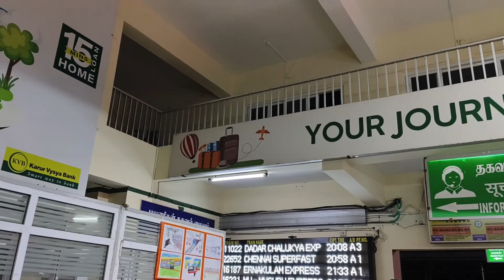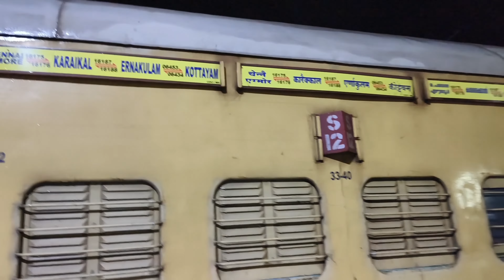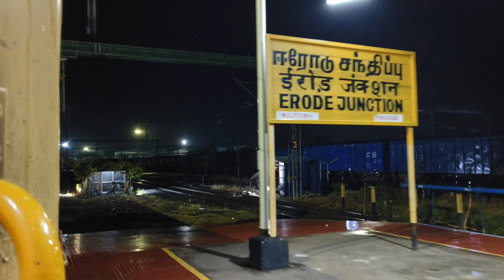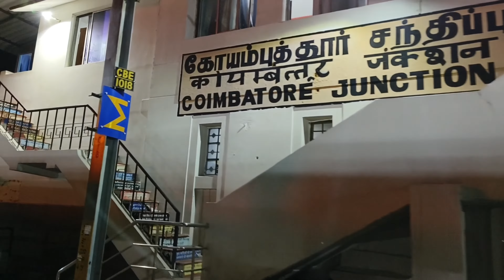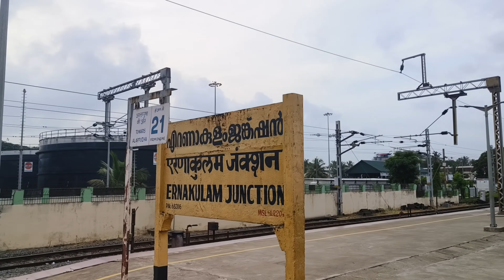🚂 KARAIKAL ERNAKULAM EXPRESS TRAIN TRAVEL VLOG! | KARUR TO ERNAKULAM | kerala mr.pk vlogs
hi hello vanakkam friends 🙏.
Nan ungal mr.pk...

travel
train
ernakulam
traintravel
mr.pk
travelvlog
trainvideo
ernakulam
karur
kerala
Ernakulam travel
travel in train
train travel in Tamil